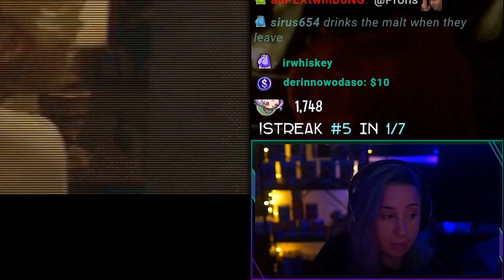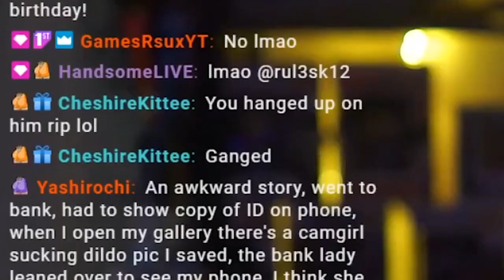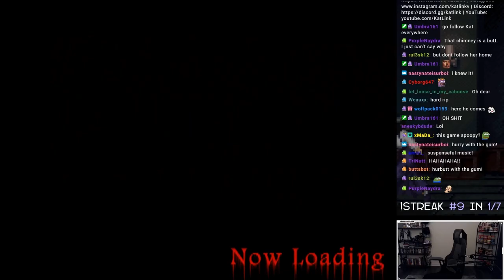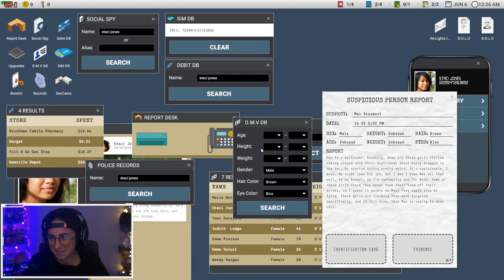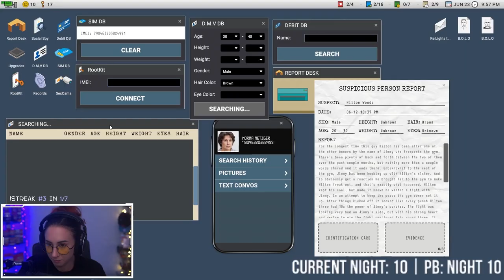Best of 2020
A compilation of all the funniest moments and biggest milestones that took place in 2020.